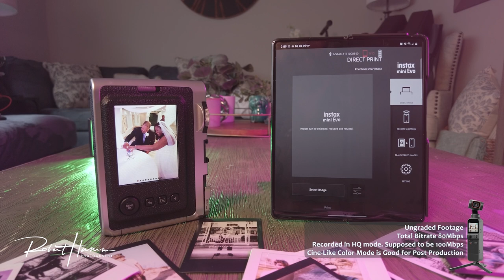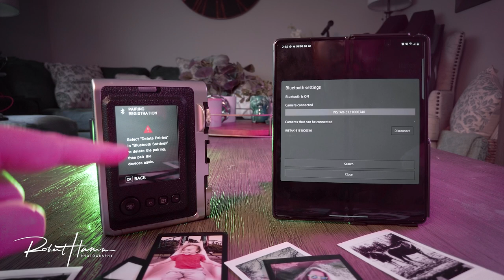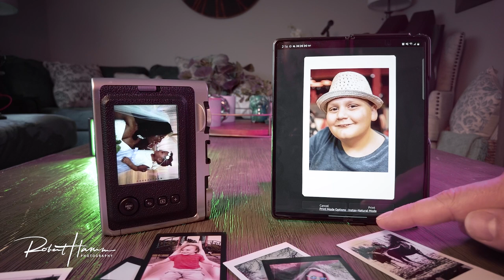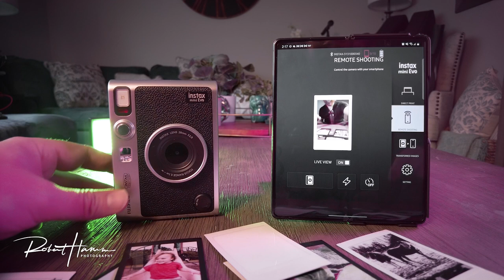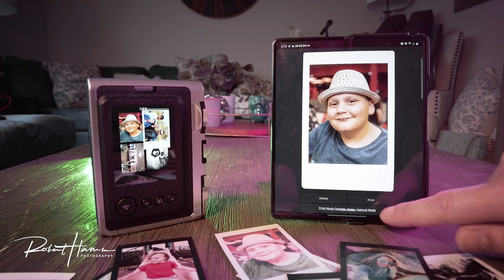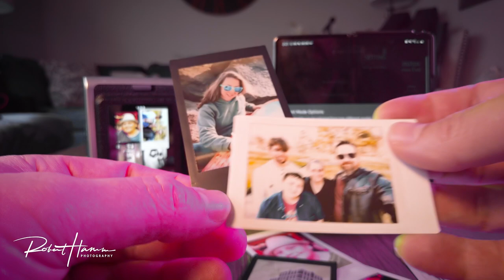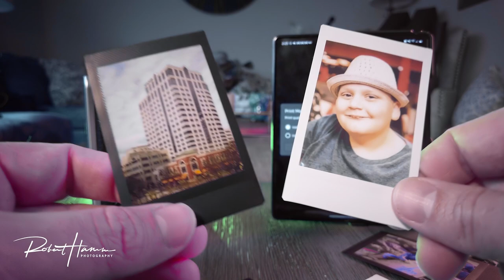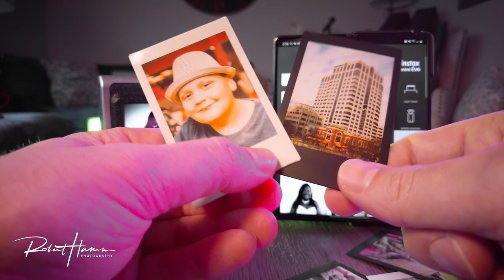Mini EVO APP Guide and Walk Through. How to Pair, Print from your phone, and Remote control the Evo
EVO & ACCESSORIES  IN THIS VIDEO:
Clear Hard Case
Ulanzi RGB Light
Ulanzi Small Tripod
Kaiser 50mm Lens Cover
Evo Rear Screen Protector

Special Film On sale at a discount now!
Fujifilm Mermaid Tail Metallic Film
Fujifilm Black Frame 3 Pack best price
Fujifilm Mini Stripe Film

My Favorite INSTAX film CAMERAS (I own and use every one of these):

#1 MiNT RF70 My Favorite Instax WIDE Camera- Fully manual with optional ND filters. f5.6-22, shutter 30 seconds to 1/500. I love it

#2 MiNT TL70 My Favorite Instax Mini Camera. Aperture priority f5.6-22. Beautiful twin lens reflex design

#3 BRAND NEW Fujifilm Instax Mini EVO DIGITAL HYBRID camera.

#4 Fujifilm Neo Classic Mini 90. Uses Mini film. Great compact auto camera in black or brown. Consistent excellent images

#6 Fujifilm Instax SQ6. Available in many colors. Shoots Instax SQUARE. Great automatic camera with many functions. Similar design to the excellent Mini 90.

My Favorite POLAROID film CAMERAS (I own and use every one of these):

#1 Mint-Camera Polaroid SX70, SLR670s complete cameras

#2 OneStep Now+. Uses I-TYPE FILM. Available in many colors

#3 The Tiny Polaroid Go. Uses Go film. It's half-size fun

#4 OneStep2 great automatic option. Uses I-TYPE FILM. Just point and shoot

POLAROID FILM:
Best Polaroid film prices (I-type/sx70/600) on Amazon
Polaroid I-TYPE 5 pack bundle (40 exposures total)
Polaroid I-TYPE Single Pack (8 exposures total)
Polaroid I-Type Black Frame (8 exposures total)
Polaroid I-Type Value Pack B&W and color (24 images total)
Polaroid Go Film

FUJIFILM INSTAX SQUARE FILM:
Instax SQUARE 20 sheet pack with a white frame
Instax SQUARE 10 sheet pack with a black frame

FUJIFILM INSTAX WIDE FILM:
Instax WIDE Film 2 Pack (40 exposures)
Instax WIDE Film 3 Pack with photo framers (60 Exposures)

Chapters
00:01 Overview
01:03 Document Your Life with EVO?
01:52 Pairing EVO to your Phone
02:59 Direct Print
05:05 Remote Control Shooting
06:11 Printed Image Transfer
08:35 Rich Vs. Natural Print Modes
10:52 Print with A Camera and the App?